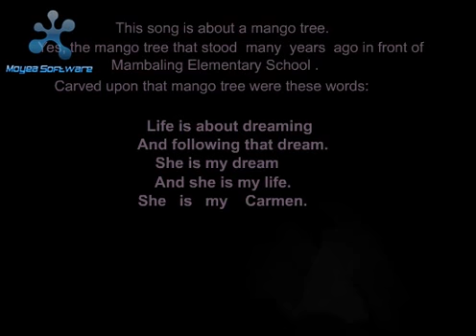Radio Mambaling: The Music of Mahnee Cabase - Carmen, Damgo Ko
Carmen, Damgo Ko (sa ininglis pa "Wet Dreams of Carmen"): Lyrics by Sat A Villarino and Sheila Cabase, performed by Jaime Palomera  and  featuring the beautiful Sharon Rose, anak ni Manoy Danny ug ni Inday Caring ug apo ni Solomon ug Revenosa.

Gikanta ni'ng Father Joel sa amateur contest sa fiesta sa Alaska - pildi.

This is in the key of C using Jaime's own chords. The lyrics and chords transcribed by Noy Mahnee Cabase himself is in the key of F and are available in "Hymns and Haranas" at The Bathroom of Baclayon